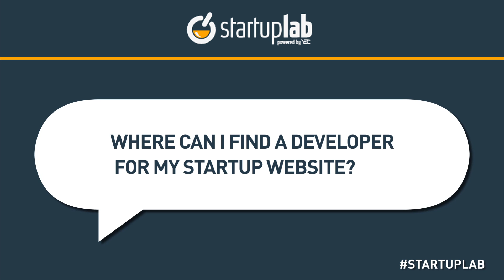YEC's Shane Snow Talks About Finding Website Developers on StartupLab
Get real-world advice (free) from some of the coolest entrepreneurs in the world YEC's Shane Snow, Co-Founder of Contently, talks about his entrepreneurship journey during a StartupLab live chat. StartupLab is a free virtual mentorship program presented by Citi and created by the Young Entrepreneur Council (YEC), an invite-only nonprofit organization comprised of the world's most successful young entrepreneurs. StartupLab helps millions of entrepreneurs, small business owners and startup founders from all industries launch and grow new businesses via live, interactive video chats, educational content and mentorship forums.